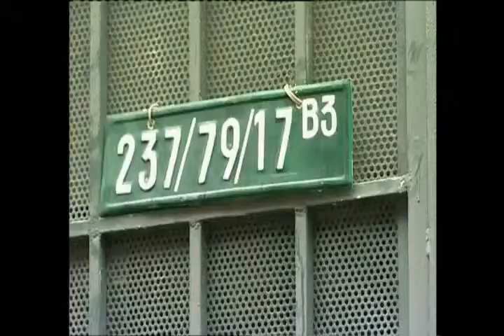Sửa điện nước, sửa điện lạnh, phá dỡ công trình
Sửa điện nước chuyên dịch vụ: sửa điện nước, sửa điện lạnh, phá dỡ công trình, lên hệ 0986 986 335